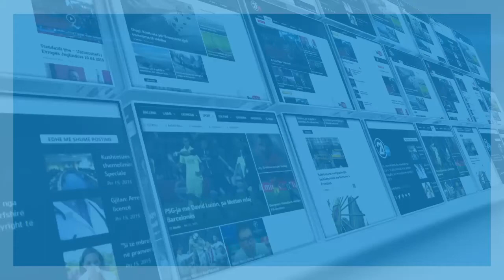ARGUMENT PLUS ME ARIANIT KOCIN 02 10 2020